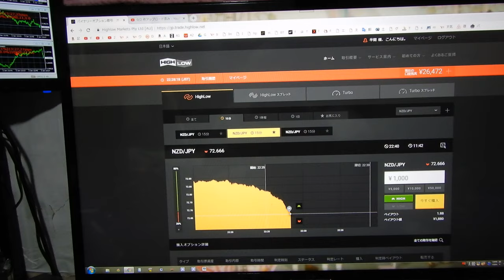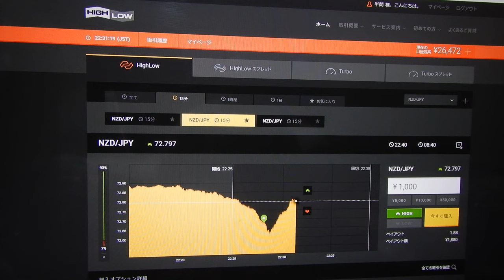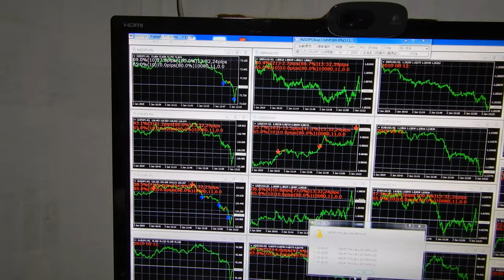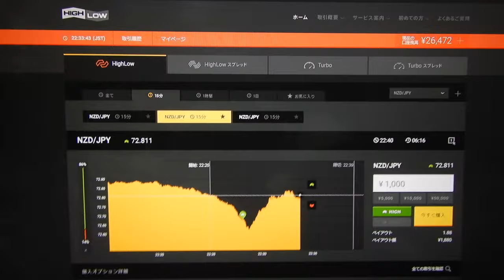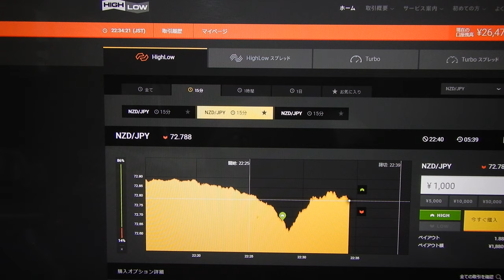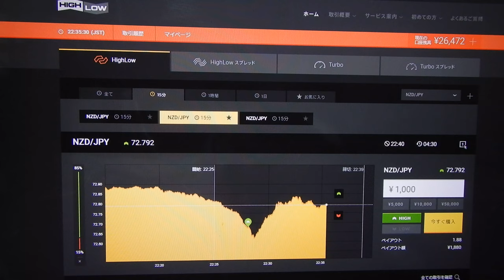2019年01月02日22時の今年２番目の投資は28352円に、先生は見つけ出した今稼げる投資戦略は厳重に秘密にするため、ばれそうな時は嘘もつきます、御了承ください。